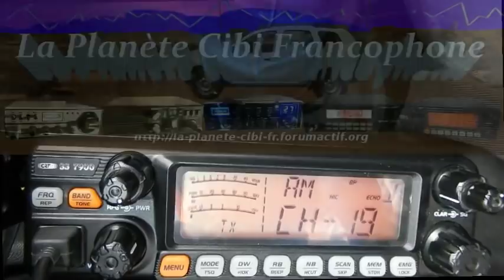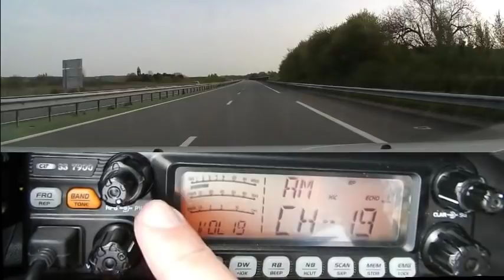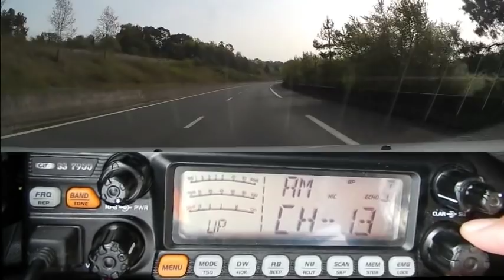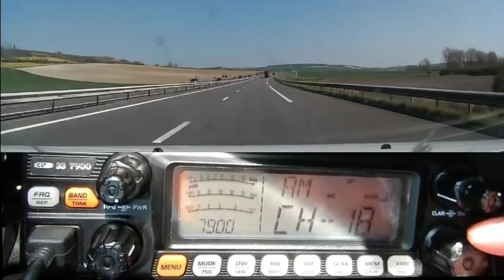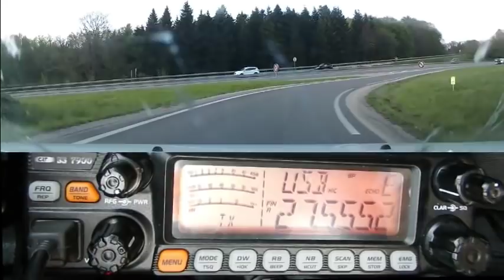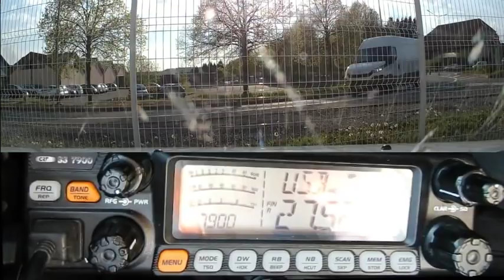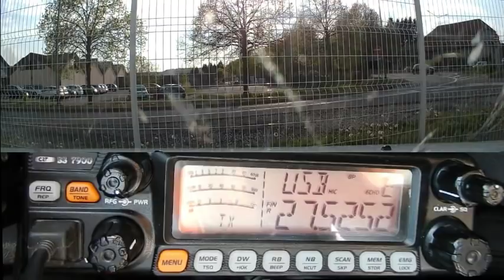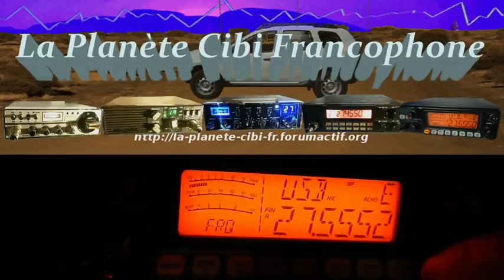Cibi De La Gironde jusqu'à Besançon (19 04 2019) CRT 7900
Départ de La Gironde jusqu'à Besançon en passant par CRT France.